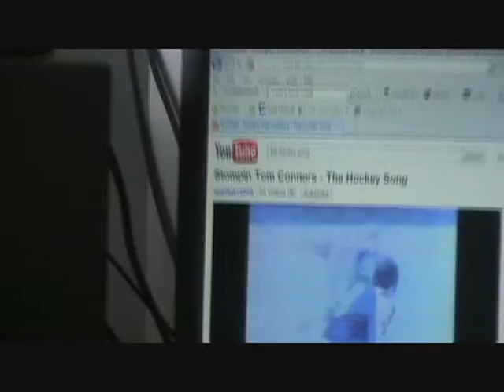Joe Kraus Radio Show (April 9)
Joe Kraus talks Sabres playoff hockey, and tackles the importance of not cutting modified and freshman sports.